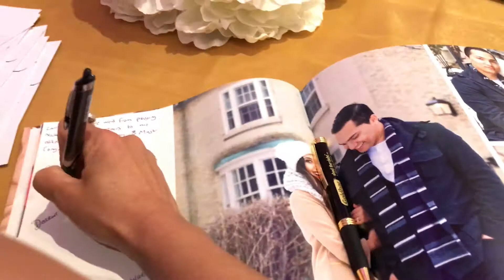Wedding Time - Daily VLOG #961 (Aug 4/17)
Nik and Maria attend a Wedding